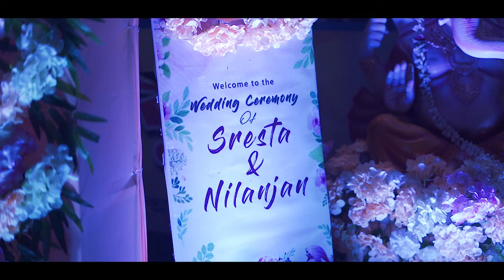​Surajit Saha Photography : Wedding Story of Nilanjan and Sresta